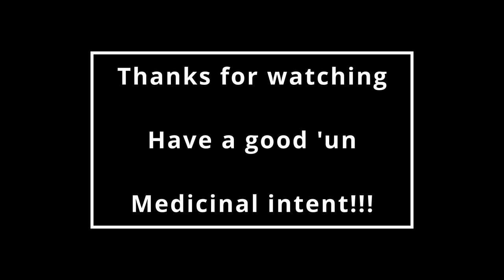Bar room brawling | Mass Effect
| Ep12 | Let's Play

It's getting a little scrap happy up in here folks. Gotta get to the fist!